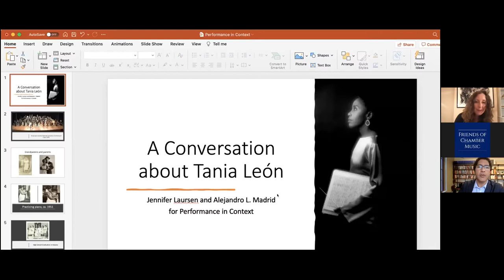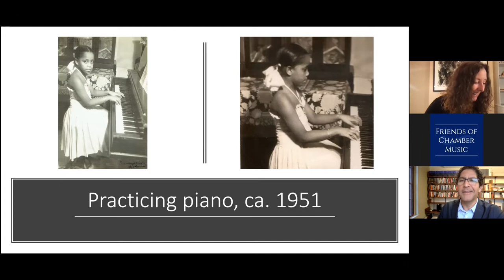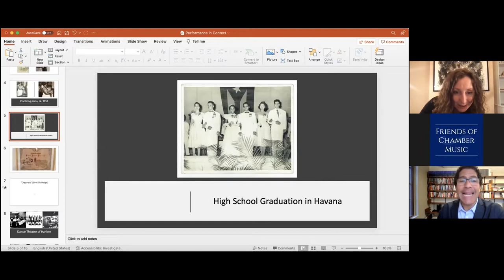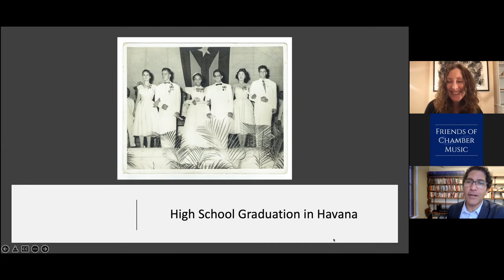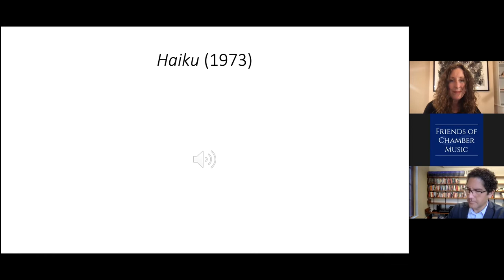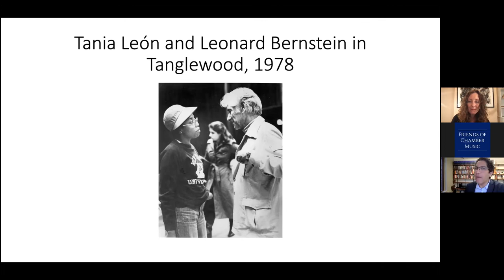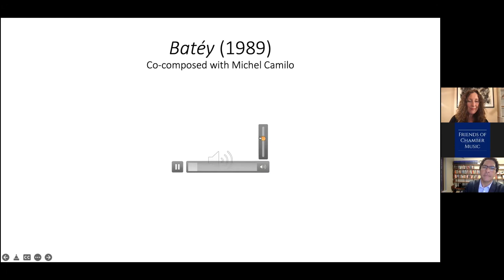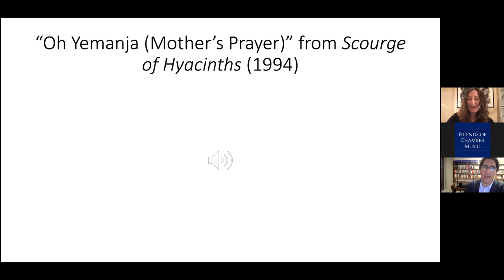Performance in Context - Dr. Alejandro L. Madrid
Alejandro L. Madrid is a cultural theorist whose historical, ethnographic, and critical work focuses on music and expressive culture in Latin America and among Latinos in the United States. Working at the intersection of musicology, ethnomusicology, and performance studies, his scholarship interrogates neoliberalism, globalization, and postmodernity while exploring questions of embodiment, affectivity, and politics in transnational settings. His current projects touch on issues of homophobia and masculinity as well as historiography, biographical narrative, and alternative ways of knowledge production and circulation through music from the long twentieth century.
In 2017, Madrid received the Dent Medal, one of the most important recognitions in the field of music scholarship, given by the Royal Musical Association and the International Musicological Society for “outstanding contributions to musicology.” He is the only Ibero-American scholar who has received this prestigious honor since its inception in 1961. His work has also received the Philip Brett (2018), Robert M. Stevenson (2016 and 2014), and Ruth A. Solie (2012) awards also from the American Musicological Society, the Mexico Humanities Book Award from the Latin American Studies Association (2016); the Béla Bartók Award from the ASCAP Foundation (2014); the Woody Guthrie Award from the International Association for the Study of Popular Music-U.S. Branch (2009); the Casa de las Américas Musicology Award (2005); and the Samuel Claro Valdés Musicology Award (2002), among other important recognitions.
His research has been funded by the American Council of Learned Societies, the Fulbright Commission, the Ford Foundation, and the Genaro Estrada Fellowship for Mexicanists from Mexico’s Ministry of Foreign Affairs. His articles and reviews have been published in Boletín Música, Ethnomusicology, GLQ: A Journal of Lesbian and Gay Studies, Heterofonía, Hispanic American Historical Review, Latin American Music Review, Popular Music, Popular Music and Society, Resonancias, Revista Argentina de Musicología, Sound Studies, and Trans. Revista Transcultural de Música. He was Senior Editor of Latino/a and Latin American entries for The Grove Dictionary of American Music (2nd edition) and currently serves as Editor of Oxford University Press’s award-winning series Currents in Latin American and Iberian Music and as co-editor of Cambridge University Press’s journal Twentieth-Century Music.